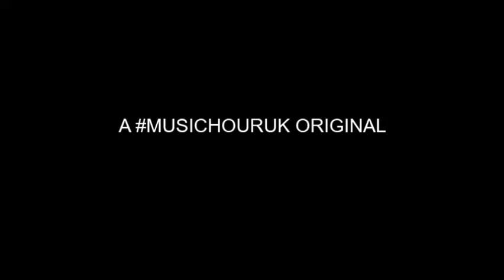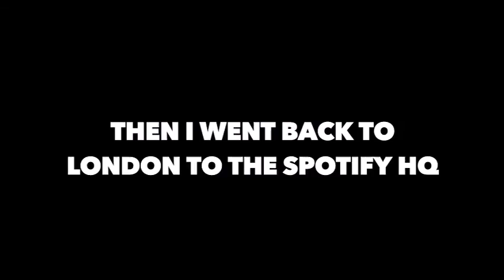DIDI Episode #1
Welcome to episode 1 of DIDI hosted by DIDI. In this episode DIDI shares with you her musical journey and the recent award she won for BEST PRODUCER! at the NMG awards.

Join in the MusicHourUK conversations on Twitter every Monday at 7pm and Tuesday at 8pm UK time.